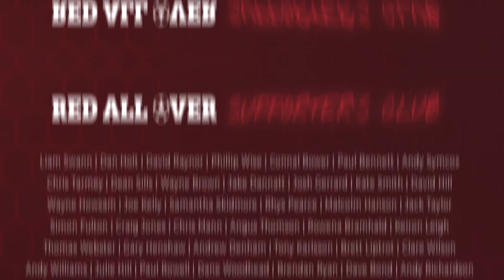Red All Over | Away End #2 Josh and Radio Sheffield's Adam Oxley Discuss Transfer Window So Far!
Join Josh and BBC Radio Sheffield's Adam Oxley as they discuss Barnsley's chance this season and the transfer window so far.

Red All Over is the football YouTube show where Barnsley fans, Joe, Alan, Andy, Josh and many more chat about their team, have friendly banter with opposition Championship supporters, and enjoy the crazy rollercoaster ride that is supporting the Reds!

Proudly supported by Smart Door Solutions, Oaks WMC Ardsley, Car Seekers, B Ryan Decorators and Sunshine Day Spa Barnsley!

Sign up to the Red All Over Supporter’s Club for just £2.99 a month to help improve and grow the show!